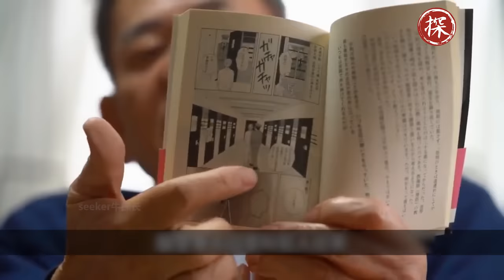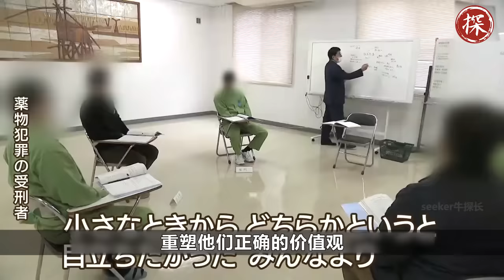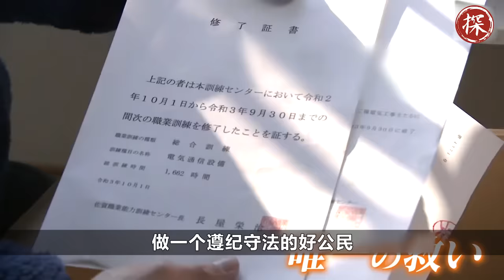日本監獄絞刑全過程，3名獄警同時執行，囚犯最多堅持1分鍾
日本的絞刑有多可怕？死刑犯緊張到崩潰痛哭，上吊1分鍾內就能死亡。